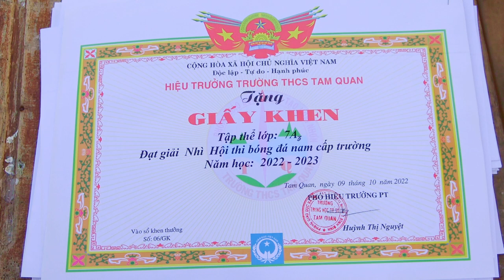trao giai bong da